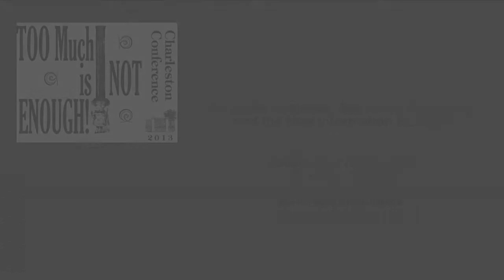2013 Plenary: Scholarly Societies, Scholarly Publishing, and the New Information Ecology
Plenary presentation at the 2013 Charleston Conference
Thursday, Nov 7, 10:20 am
Robert Kieft - College Librarian, Occidental College
Kathleen Fitzpatrick - Director of Scholarly Communication, Modern Language Association
Brandon Nordin - Vice President, Sales, Marketing, & Digital Strategy, American Chemical Society
Steven C. Wheatley - Vice President, American Council of Learned Societies (ACLS)